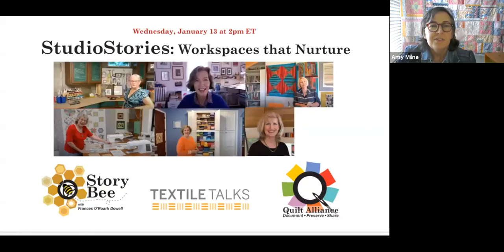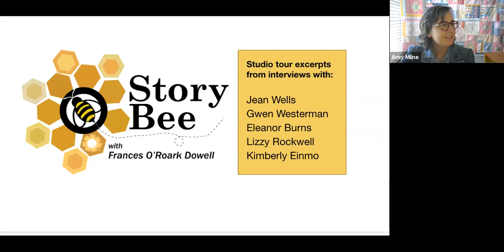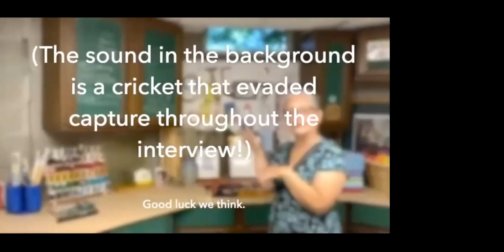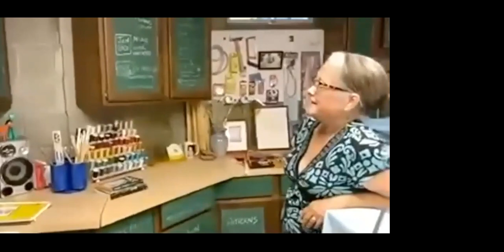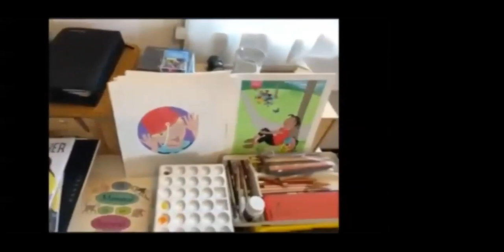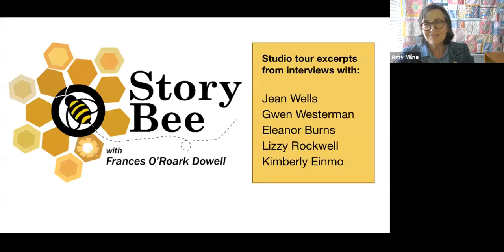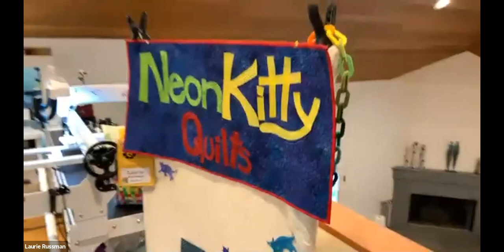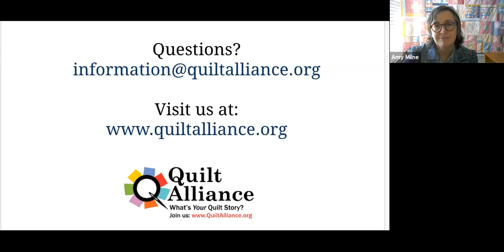TEXTILE TALKS: Studio Stories: Workspaces that Nurture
Thank you to our Textile Talks sponsors, who make this series free and accessible to
audiences worldwide: